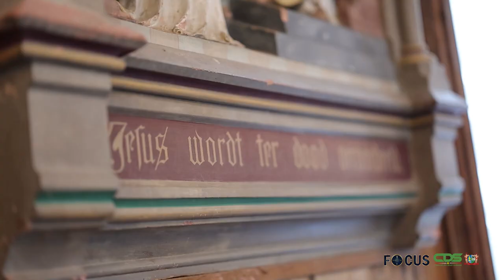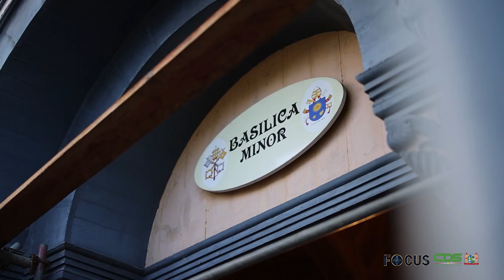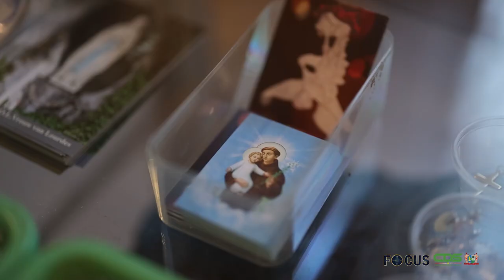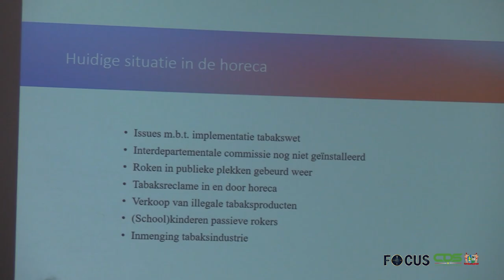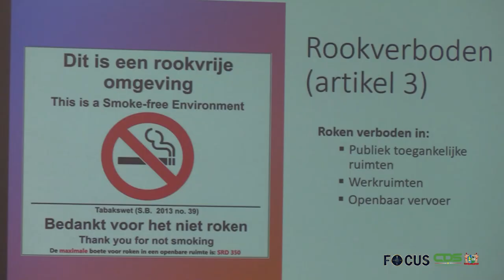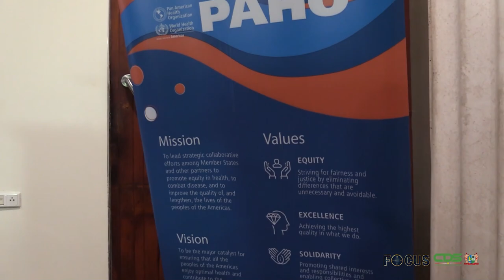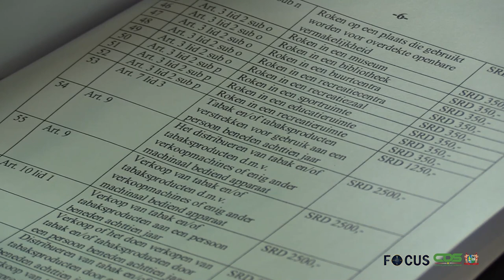FOCUS AFLEVERING 1085, DD 15 AUGUSTUS 2023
In Focus aflevering 1085 worden de volgende onderwerpen belicht:
- President Santokhi beëdigt procureur-generaal, lid en plaatsvervangend lid Hof van Justitie
- Nazaten Portugese immigranten zijn verrijking voor Suriname
- Bedrijfsleven cruciaal rol in diaspora engagement policy
- Volksgezondheid maakt belanghebbenden bekend met rookvrij beleid in horecasector
- Gedenkplaat moet Portugese Immigratie in herinnering houden